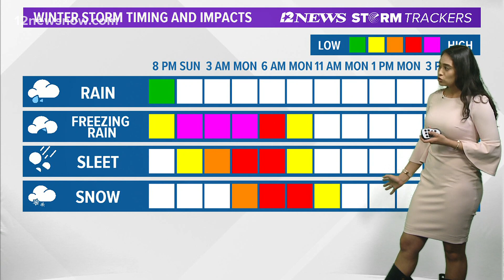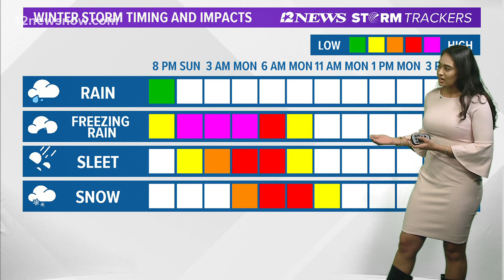Freezing rain, snow to make travel dangerous Sunday night into Monday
Travel will be very hazardous into the night as wind chills drop into the single digits. 12News StormTrackers are advising everyone in the area to stay off of roads.